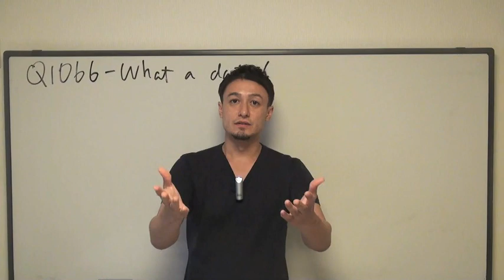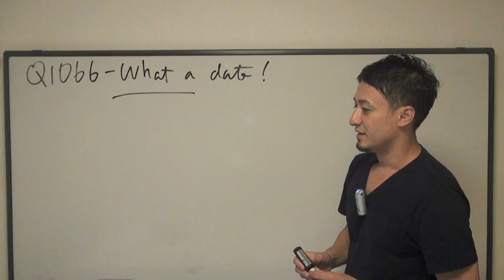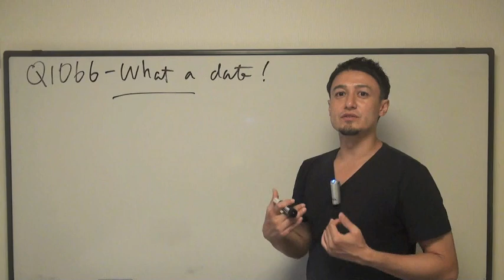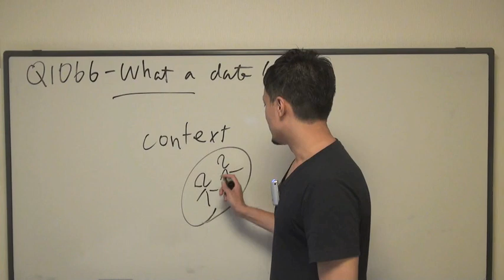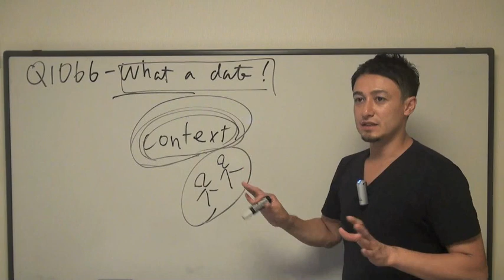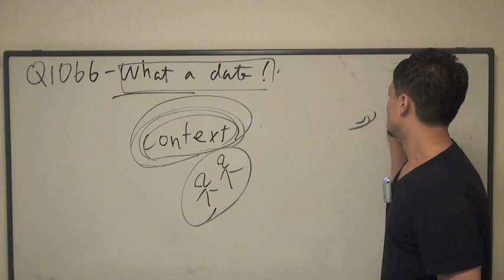英語英会話一日一言-Q1066